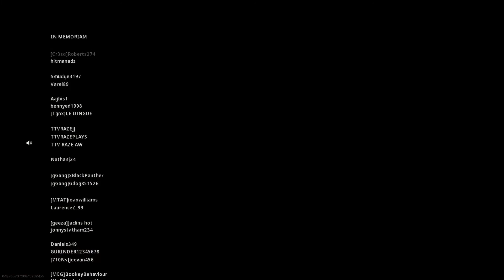IT'S WIN NUMBER 20 ON WARZONE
20TH WIN HOPE YOU ENJOY.
TEAM LSRS DANA5H, CarissaM88 & mabbu779
PLEASE CHECK OUT ON TWITCH: CarissaM88 and mabbu779